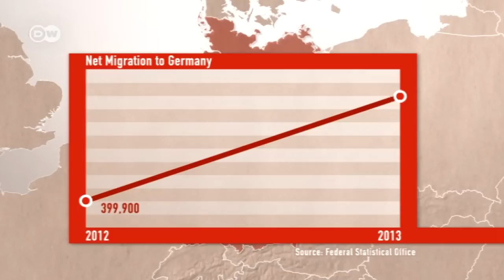Immigration in Germany - The statistics | Made in Germany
In 2013, immigration to Germany was at the highest level in 20 years. More than 1,226,000 foreigners came to Germany, most of them to find work. Many come from southern Europe, where youth unemployment is approaching 50 percent in some areas.